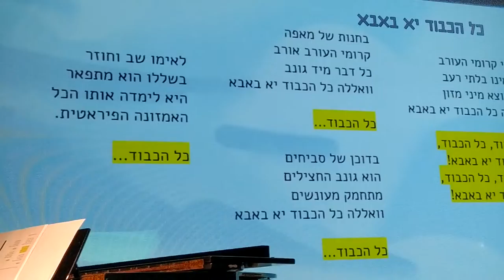פוציםפוצים - כל הכבוד יא באבא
הופעת אחד באפריל, התיבה, יפו
1/4/2022